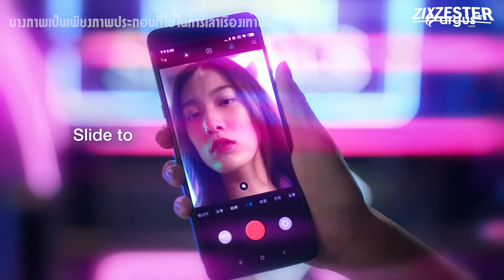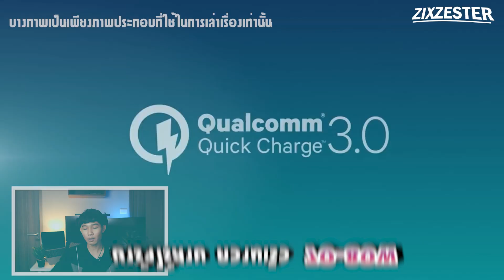หลุดสเปค! Xiaomi Mi Mix 4 พร้อมชิปสุดแรง Snap888+? กล้องใต้จอ! ชาร์จเร็ว120W ว้าวมั้ย?